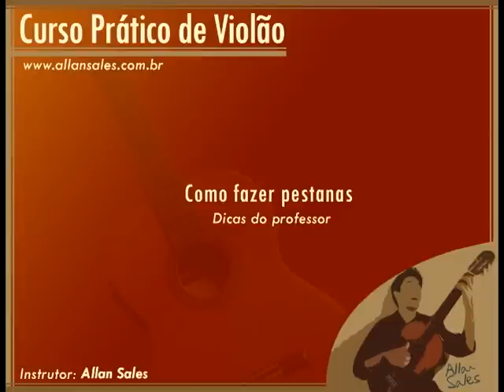Aula de violão - Como fazer pestanas no violão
Dicas do professor Allan Sales sobre como fazer acordes com pestana no violão.